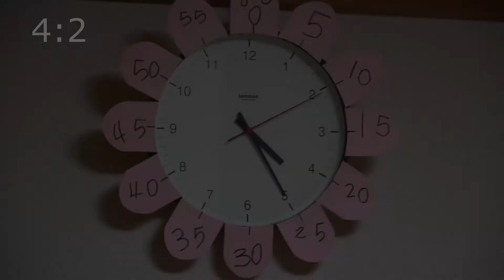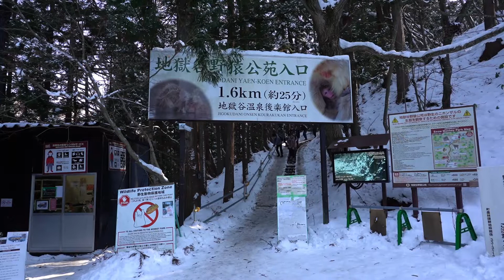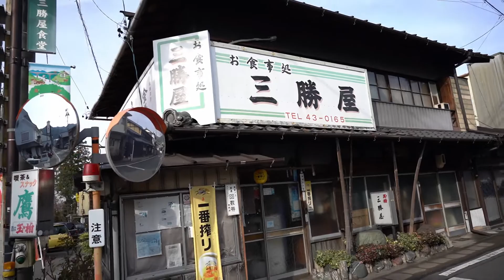[Father's Solo Trip] Nagano, Gifu｜Snow monkeys feel warm or hot?｜RUN RUN RUN in Shirakawa-go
This channel is a holiday vlog of a peaceful family living in Tokyo.
Father, an office worker in his 30s
Mother, a housewife in her 30s
6 year old daughter
4 year old son

This time, since mother and the kids went home at the end of the year
I have been traveling alone for the first time in a long time.
The title "Snow monkeys feel warm or hot?" was given by my 4-year-old son.

■Destination
Start: Tokyo
Destination: Matsumoto Castle, Nagano Snow Monkey (hot spring monkeys), Shirakawa-go, Mikatsuya, Yaotsu-cho
Goal: Tokyo

■Meals
Azumino soba noodles, negitorodon (negitoro bowl), Takayama ramen, Parko set meal at Sankatsuya restaurant

■Costs
Transportation
　Nagano to Yudanaka: USD19.8 round trip
　Bus from Matsumoto to Takayama: USD20.8 one way
　Bus from Takayama to Shirakawa-go: USD38.3 round trip

Admission Fee
　Matsumoto Castle: USD5.8
　Jigokudani Yaen-koen: USD6.7
　Shirakawa-go hot springs: USD5.8

Meals
　Toyoshina Bando Tempura soba: USD8.8
　Donpachi Negitoro-don: USD7.8
　Masago soba Chinese noodle: USD5.8
　Sankatsuya Parko set meal: USD8.2

■Summary
We set out on a whim, without having a specific destination in mind.
It was a satisfying trip that took me to many more places of interest than I had expected.
The dignified air of Matsumoto and Azumino with its magnificent view of the Northern Alps was pleasant.
Matsumoto Castle was a sight to behold against the blue sky.
Onsen Monkey is located in a more difficult place to reach than expected, but it was like a monkey's paradise.
The view of Shirakawa-go from the hill was spectacular.
The final dish of the day, the Sanshou-ya Parko set meal, was so good that I felt it was worth the effort to come all the way here.
I would highly recommend it.

■Related Links
Matsumoto Castle